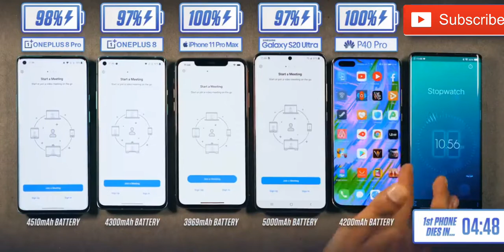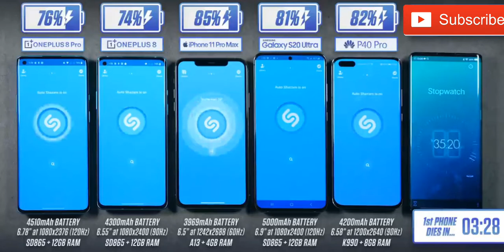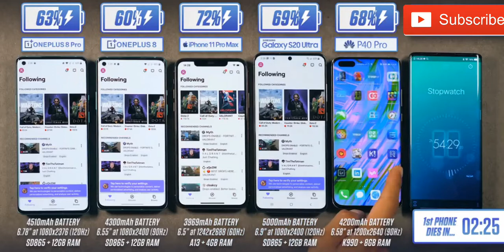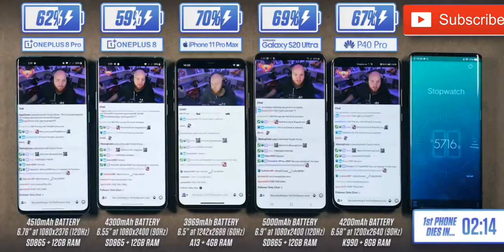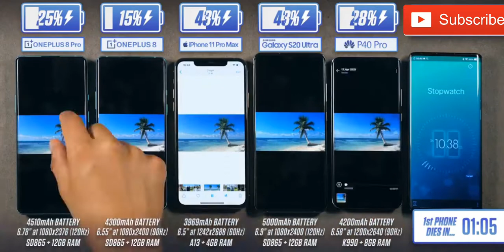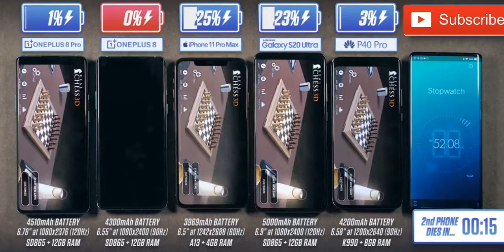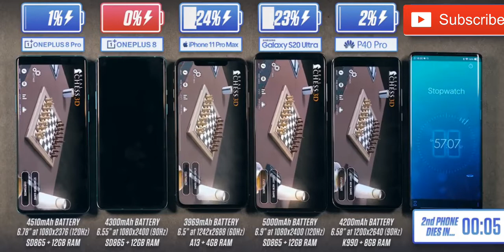OnePlus 8 - 8 Pro vs iPhone 11 Pro Max - S20 Ultra - Huawei P40 Pro Battery Test Comparison